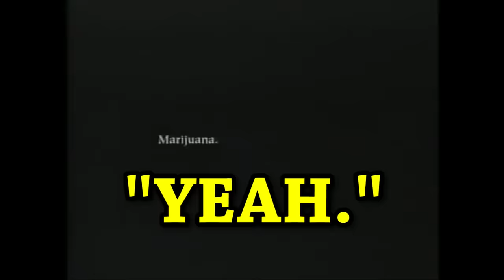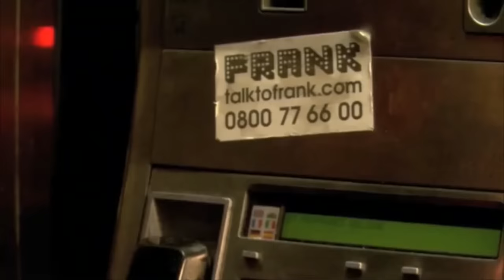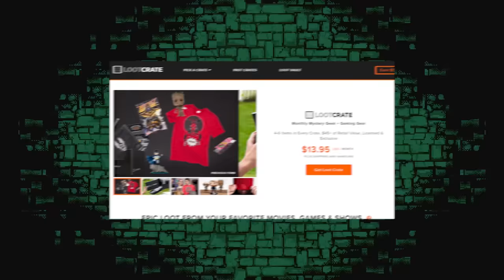The Weird World of PSAs - JonTron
-- GO HERE to sign up!

Jon takes a look at some of the weird PSAs from the 90s...

Cast:
Jon Jafari - Himself
Boyfriend - Dante Jayce
Girlfriend - Kate McGarrigle
Meth Mom - Shannon Krowicki
Meth Dad - David Velesaca
Meth CPA - Joe Tartaglia Malter

Crew:
Director/Writer - Jon Jafari
Assistant Director/Line Producer - Sergio Torres
Director of Photography - Nick Oliver
Assistant Camera - Dylan Lopez
Gaffer - Mike Shayne
Sound - Matt Nissen
Makeup - Melanie Licata
Production Assistant - Aramis Klein

Post Production:
Lead Editor - Jon Jafari
Assistant Editor - Andrew Reynoso